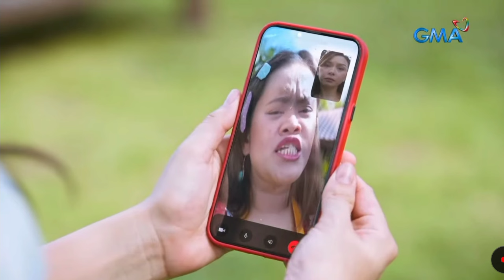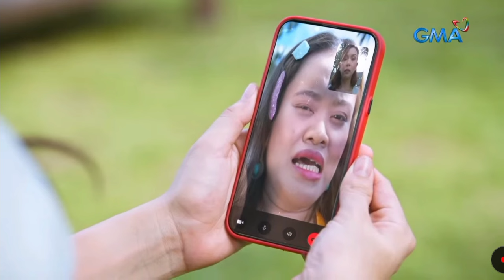Stolen Life: LUCY WINS THIS ROUND! - Full Episode 60 (February 2, 2024) Friday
KUYA FAITH,
Tutorials,
How to,
DIY,
Item Reviews,
Discussion,
Facts Narration,
Trivia,
Story Telling,
Mystery Story,
Creepy Story,
live streaming,
Youtube Shorts,